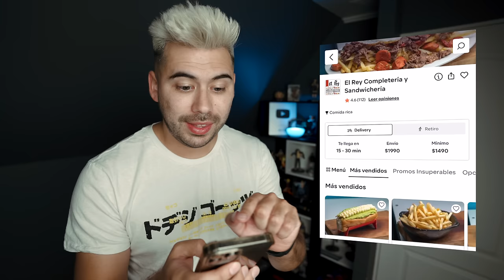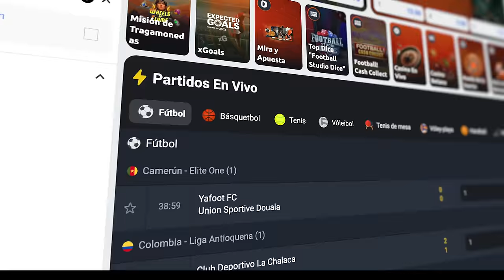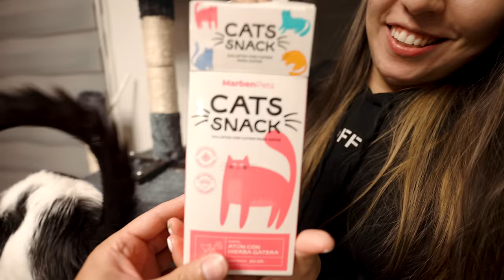Pidiendo COMPLETOS con la MEJOR VALORACIÓN! ⭐ | 2023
COMPLETOS CON LA MEJOR VALORACIÓN!